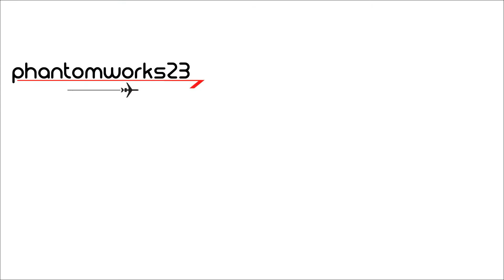Atlas Air 747-8F Evening Landing 16R Sydney Airport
N852GT

A Atlas Air Boeing 747 Freighter lands at Kingsford Smith International Airport in the evening from Cincinnati via Honolulu as PO242.

This aircraft is operating on behalf of Polar Air Cargo. The 747-8F aircraft are not so common from Polar Air Cargo & Atlas Air to Australia. This was the last 747-8F from Atlas Air/Polar Air Cargo into Sydney.

Due to the low light it's recommended to view in full HD.